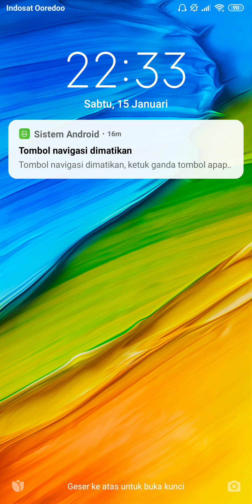Memilih Panther Duel Links Part 88